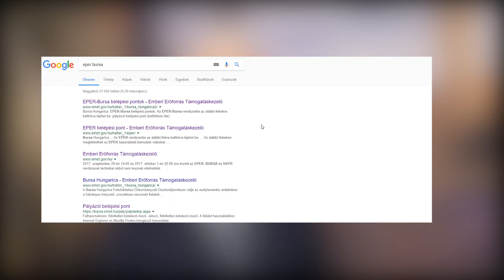Minden, amit a BURSA HUNGARICAról tudni lehet!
Vágó János , önkormányzati képviselő tartott sajtótájékoztatót a Bursa Hungaricaról. Fontos, hogy minden tanuló értesüljön róla. Leadási határidők, pályázati feltételek, csatolandó dokumentumok, melyek nélkülözhetetlenek az igényléshez.